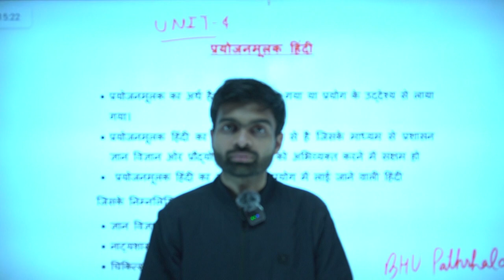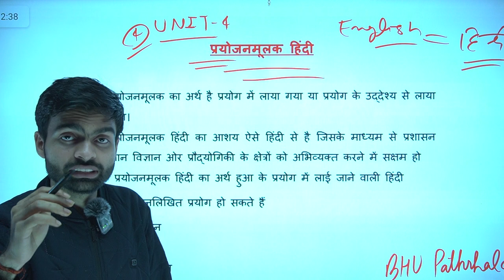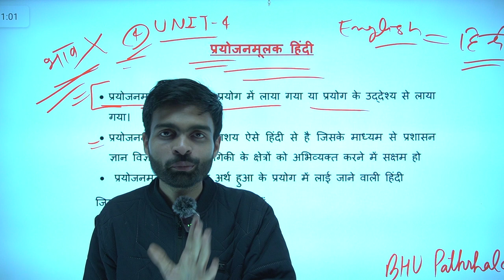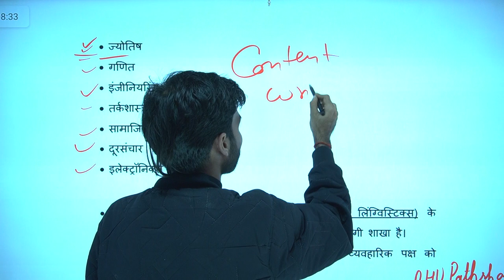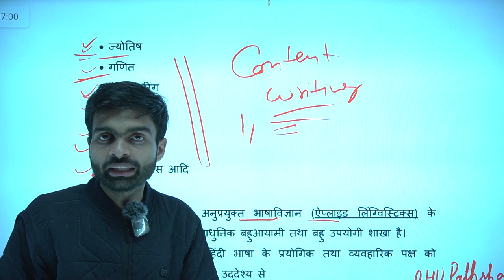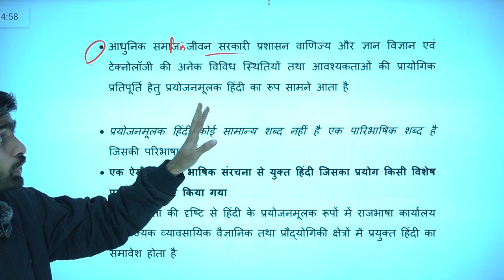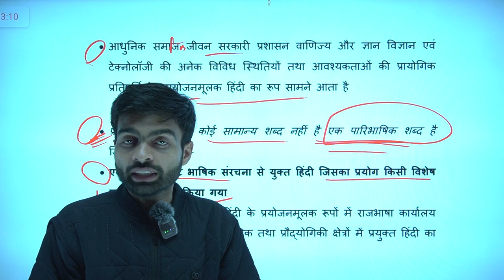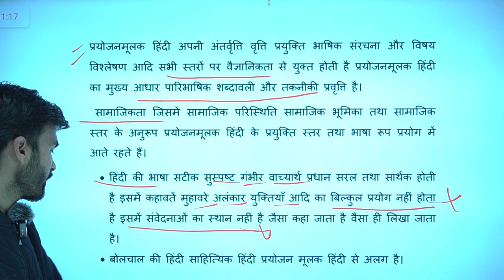CUET PG Hindi - प्रयोजनमूलक हिंदी विशेष वीडियो By Manas Sir